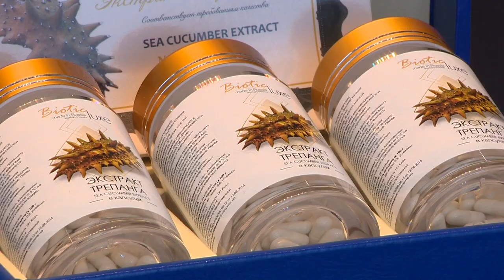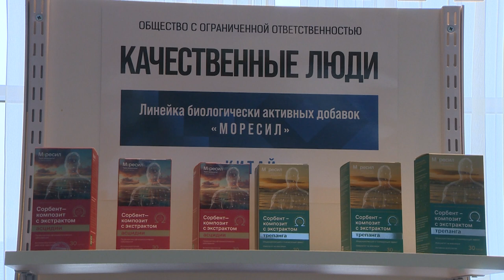Пятый ежегодный форум «Экспортный потенциал Приморья»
Пятый ежегодный форум «Экспортный потенциал Приморья» прошел во Владивостоке. По словам организаторов, такие мероприятия помогают поддерживать диалог между бизнес-сообществом, международными экспертами, органами государственной власти и институтами развития.